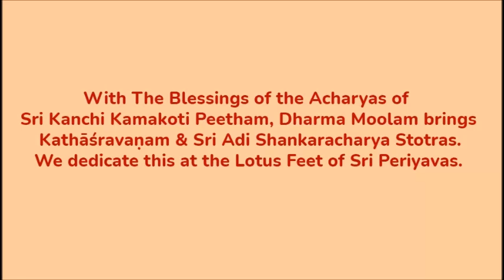Kathāśravaṇam - Srimad Bhagavatam - Part 42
With The Blessings of the Acharyas of Sri Kanchi Kamakoti Peetham, Dharma Moolam brings Kathāśravaṇam - Srimad Bhagavatam - Part 42.  Srimad Bhagavatam continues after Rasakreeda with Akrurar's arrival, the famous wrestling match, and the fascinating tale of Rukmini Vivaham as narrated by Sage Shuka to Parikshit Maharaja. We dedicate this at the Lotus Feet of Sri Periyavas.
Jaya Jaya Shankara Hara Hara Shankara. Radhe Krishna
Transcript